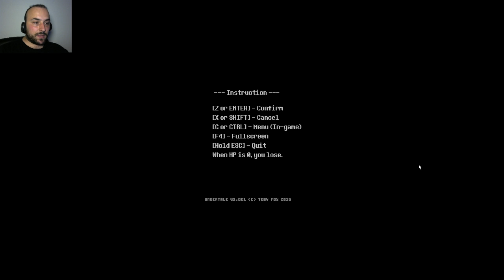Bir Minik Ürkünç Hikaye - UnderTale # Dikiz